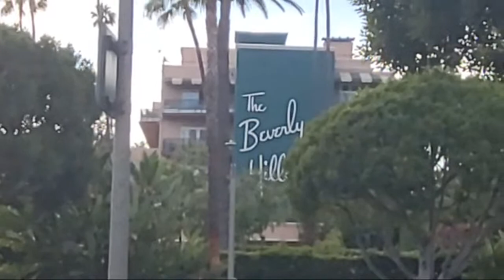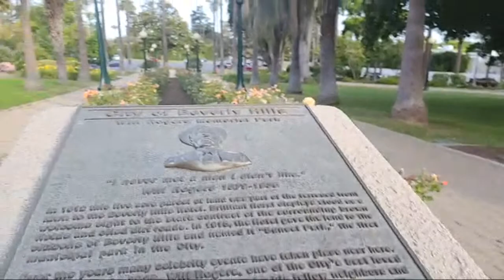Muy Buenas Tardes